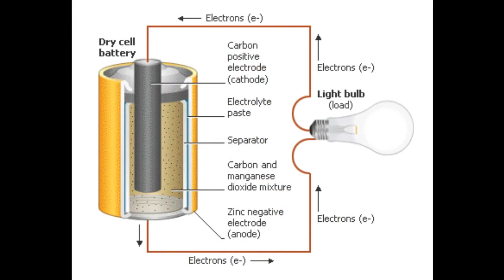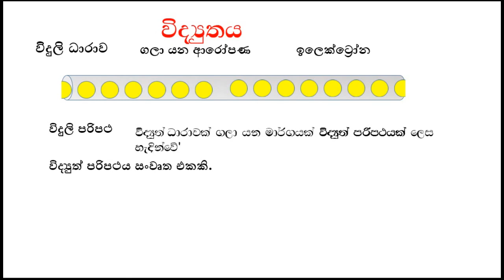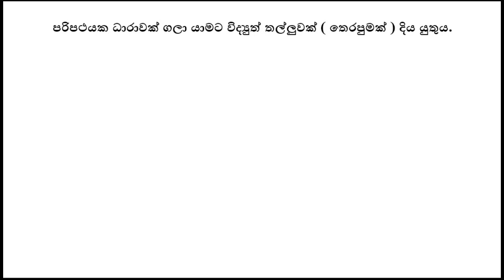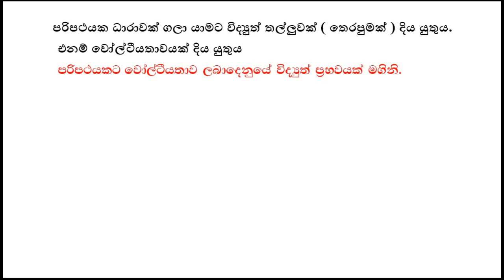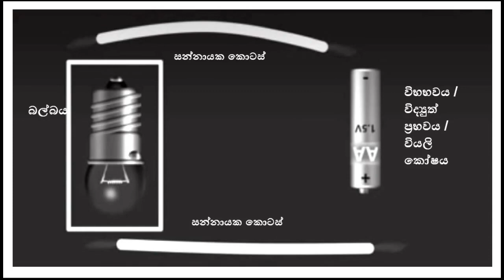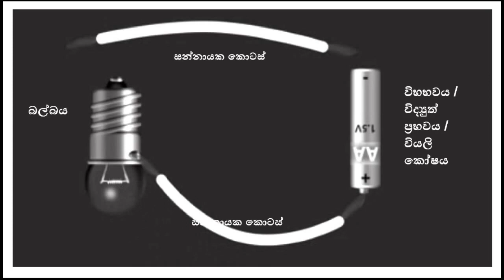විද්‍යුතය / විදුලි ධාරාව / 8 ශ්‍රේණිය විද්‍යාව / 1 පාඩම/vidya pituwa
විද්‍යුතය පිලිබඳව 8 ශ්‍රේණියේ දරුවන් වෙත ගෙන එන පාඩම් මාලාවක ආරම්භක පාඩම මෙය වන අතර ඉකමනින්ම සියලුම පාඩම් ඇතුලත් කරන අතරම සියල්ල නැරඹිමෙන් සම්පූර්න අධ්‍යාපණික දැනුම ලබාගැනීමට හැකිවනු ඇත.
නරඹන්න දැනුම ලබන්න අදහස් ඉදිරිපත් කරන්න
ස්තුතියි